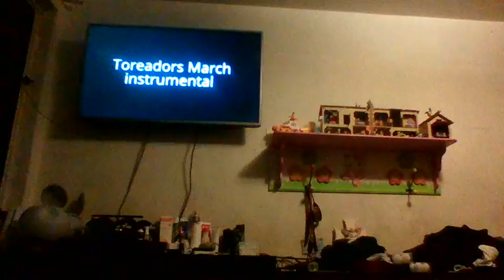Toreador music tjoc y fnaf